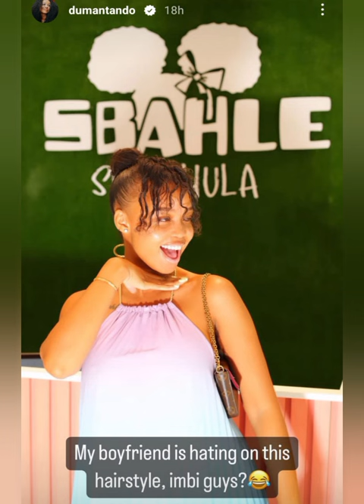Ntando Duma's boyfriend revealed